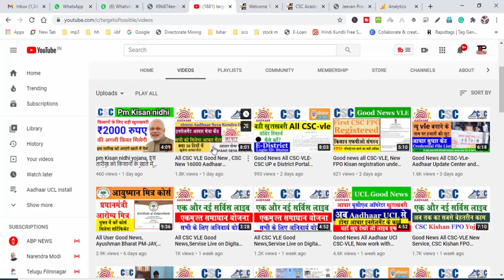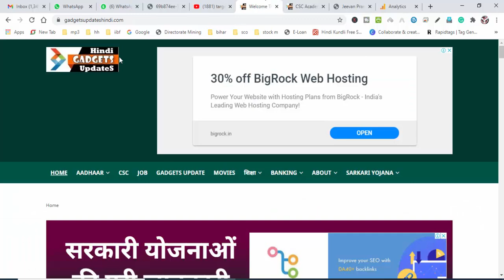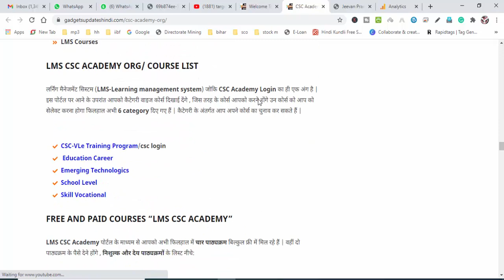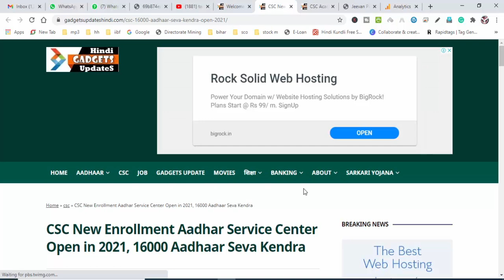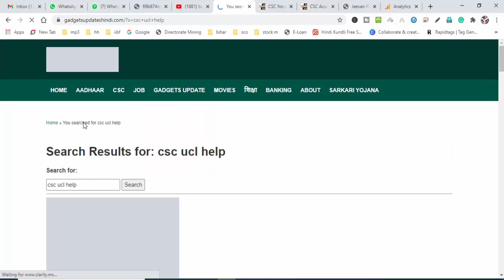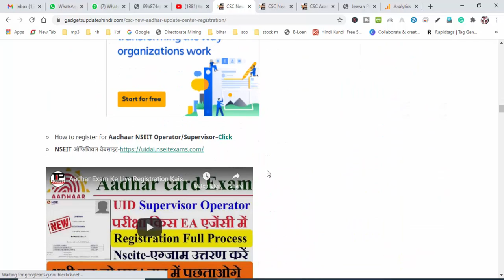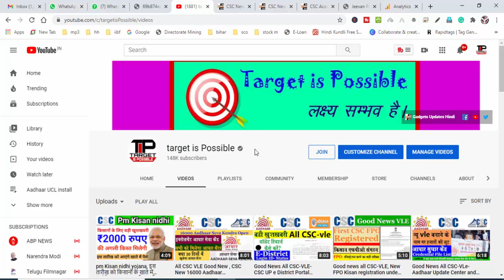All CSC-VLE Good News-FREE BCC course, CSC Aadhaar UCL Update Center Update Rs-2000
हमारे टेलीग्राम ग्रुप से जुड़े All CSC-VLE Good News-FREE BCC course, CSC Aadhaar UCL Update Center Update Rs-2000
Can I change my name and date of birth in Aadhar card? | आधार में नाम, पता, DOB कैसे बदलें?